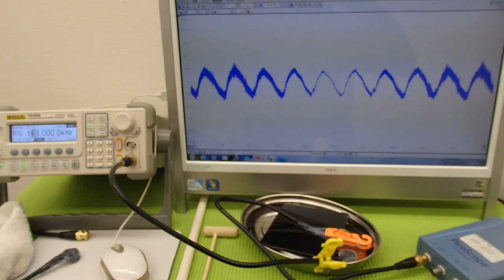オリジナル超音波実験 Ultrasonic experiment （超音波システム研究所 ultrasonic-labo）